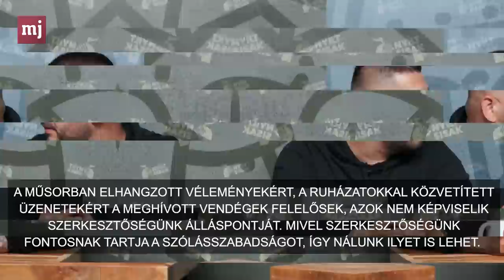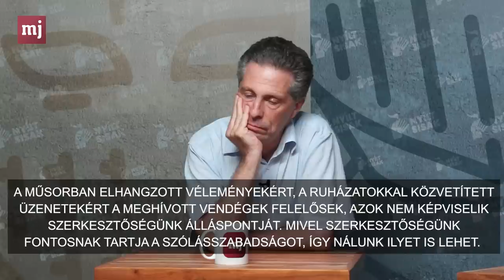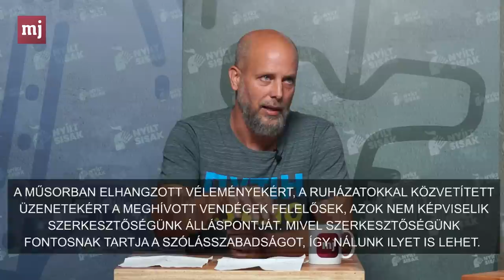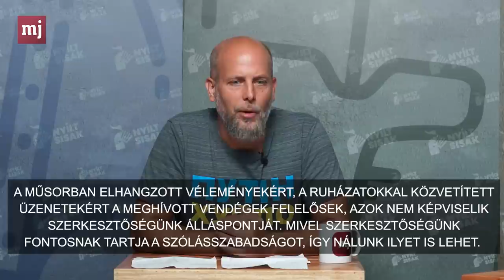Vita a bűnözés kezeléséről, Vona Gábor pártalapításáról és a napelemrendszerről / NYÍLT SISAK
Az adásban szó volt:
A cigánybűnözés kifejezés használatáról, a kialakult problémákról és azok kezeléséről;
A közbiztonság állapotáról és a rendőrség működéséről;
Vona Gábor Második Reformkor Alapítványának párttá alakulásáról és ennek hatásáról a politikára;
A napelem-beruházások körüli zűrzavarról, a Fideszen belüli üzengetésekről és a kormány klímapolitikájáról.

Vendégek: Magyar Dávid (rádiós műsorvezető), Schiffer András (ügyvéd), Ábrahám Róbert (médiaszemélyiség), Horváth Tamás (a magyar Jelen főszerkesztője)

Szerkesztő-műsorvezető: Tikvicki Dóra

00:00:00 – bűnözés és közbiztonság

00:39:00 – Vona Gábor és pártja

00:50:40 – klímastratégia